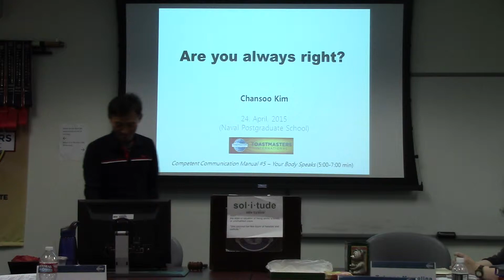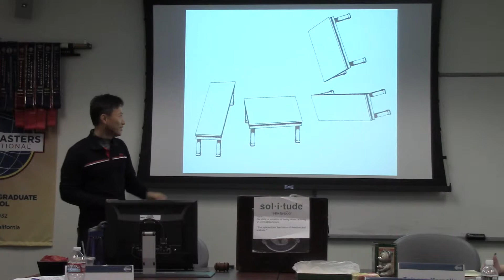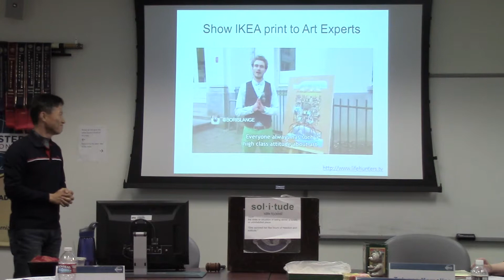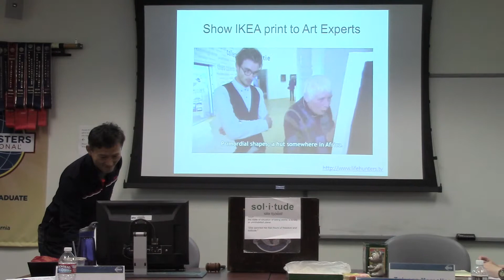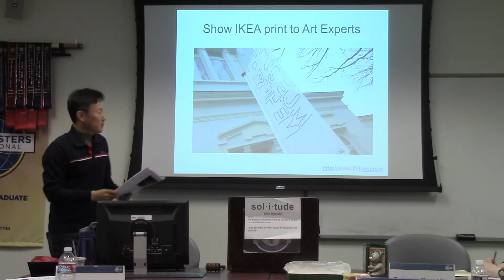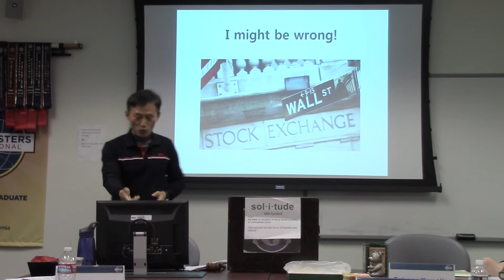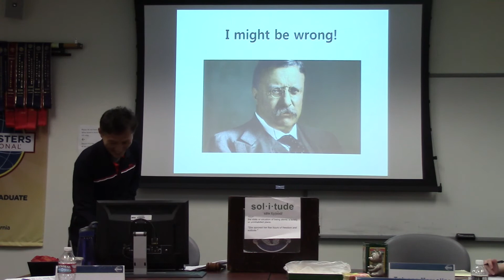Are You Always Right?